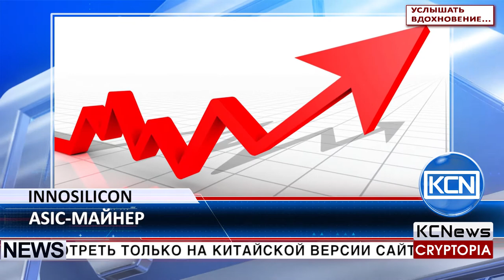KCN Компания Innosilicon представила новый ASIC майнер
Представлен новый ASIC-майнер от компании Innosilicon. Как сообщает cryptomining-blog, компания Innosilicon быстро отреагировала на вчерашнее заявление компании Bitmain о новом устройстве 15 GHS X11 ASIC-miner и анонсировала гораздо более мощный и энергоэффективный вариант под названием A5 DashMaster X11 ASIC-майнер. Информации пока мало и характеристики можно посмотреть только на китайской версии сайта. Скорость хеширования A5 DashMaster составляет 30,2 GHS X11, что в два раза выше, чем у продукта от компании Bitmain, а потребляемая мощность всего 750 Вт, что говорит о гораздо более высокой энергоэффективности. Пока нет никакой информации о цене на новый ASIC-майнер. Начало продаж А5 DashMaster X11 ASIC Miner запланировано на сентябрь.